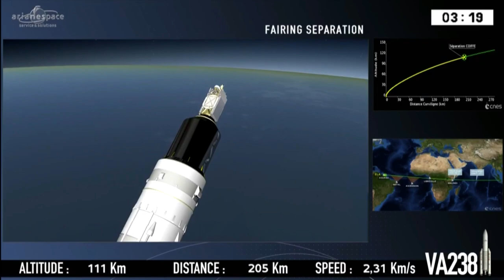Ariane 5 ECA launches Hellas Sat 3-Inmarsat S EAN & GSAT-17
An Ariane 5 ECA rocket (Ariane Flight VA238) launched two satellites, Hellas Sat 3-Inmarsat S EAN and GSAT-17, from Ariane Launch Complex No. 3 (ELA 3) at Guiana Space Centre in Kourou, French Guiana, on 28 June 2017, at 21:15 UTC (18:15 local time). Hellas Sat 3-Inmarsat S EAN is a “condosat” for Hellas Sat and Inmarsat. GSAT-17 is a telecom satellites launched for the Indian Space Research Organization (ISRO). VA238 was the 80th successful consecutive launch for Ariane 5.

Credit:
Arianespace
Ariane Flight VA238
28 June 2017